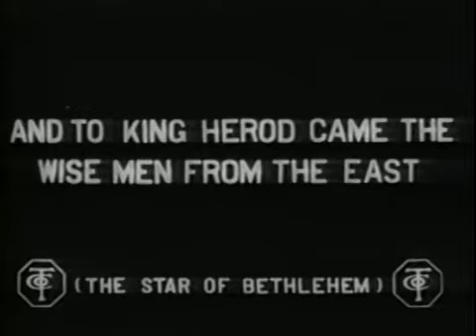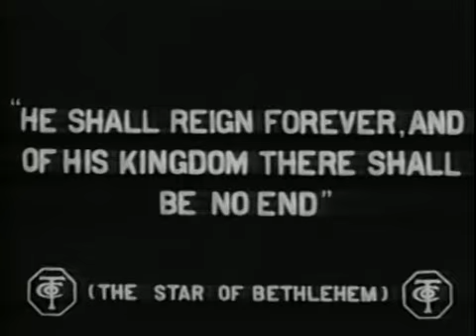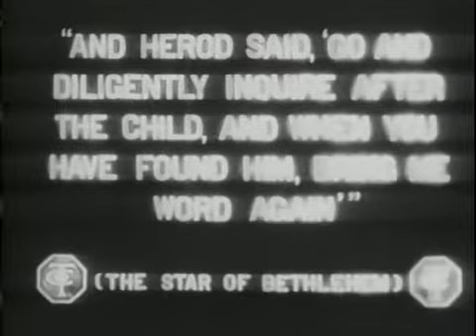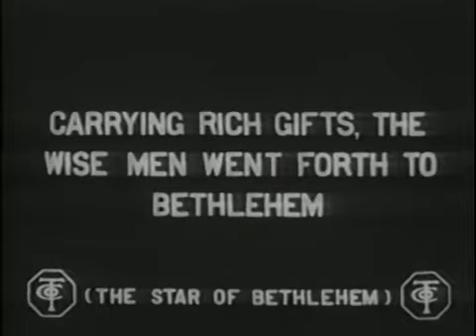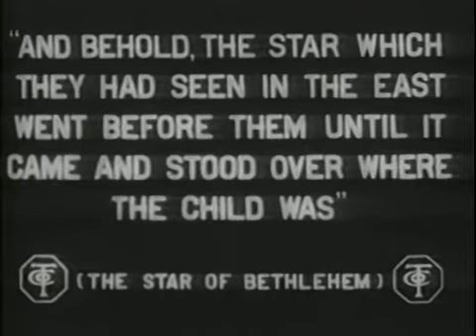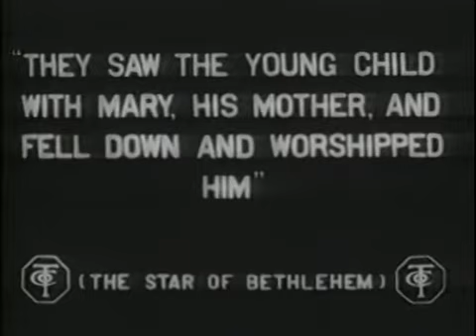The Star of Bethlehem (Florence La Badie, James Cruze)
Three wise men follow a blazing star to find... you know the rest.